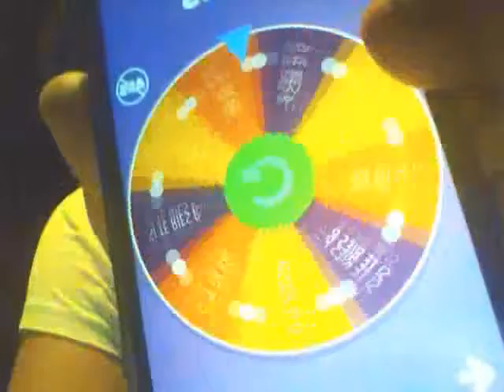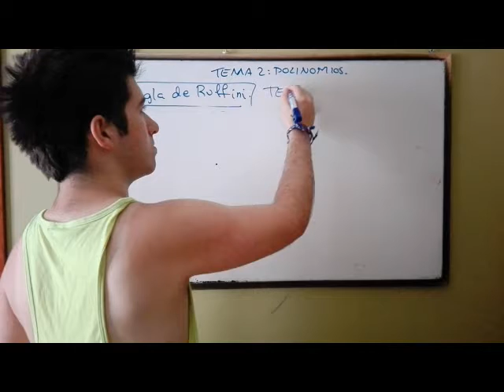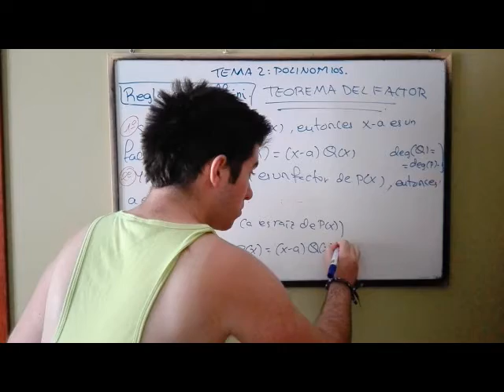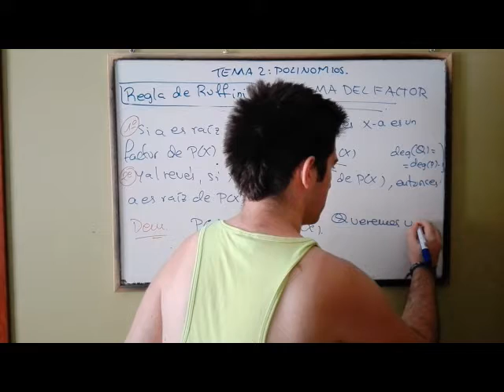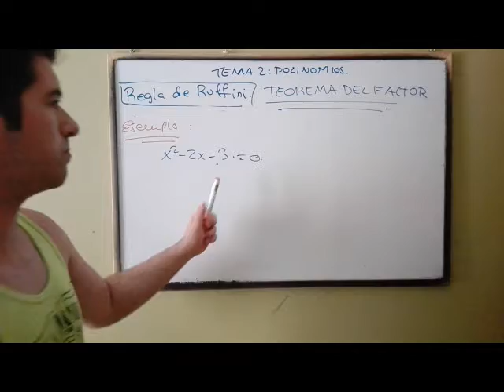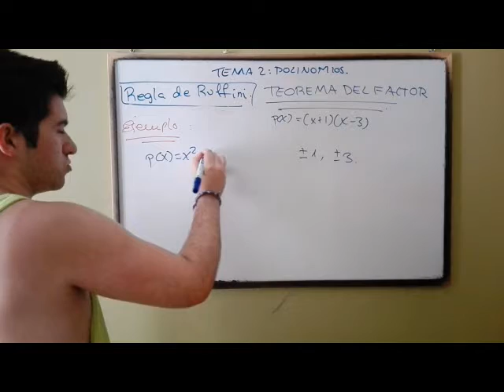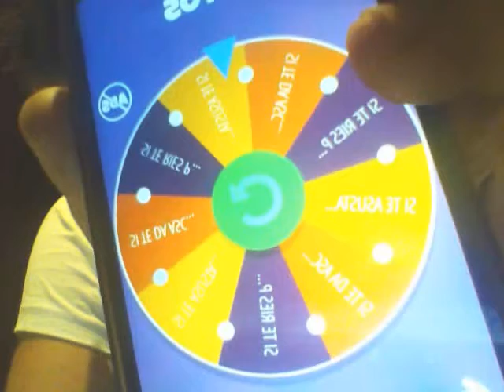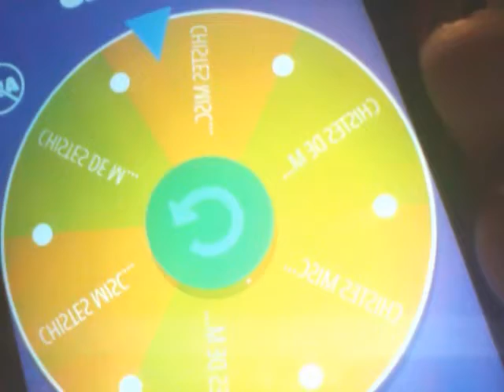CHISTES O RETOS Y EL TEOREMA DEL FACTOR Y DEL RESTO (parte 2: teorema del factor) CDM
Hola a tod@s. ¡¡NO OS PERDÁIS LAS ULTIMAS NOVEDADES DE CDM CLASES DE MATES!! Aprenderéis matematicas de una forma divertida. Tiraremos de la ruleta, contaremos chistes, haremos retos, etc. ¡¡NO OS LO PERDÁIS!!

Hola a tod@s. Aquí Clases de Mates CDM: SI SI SI, YA ESTAMOS AQUÍ; BIEN, BIEN, BIEN, OS SACARÉIS UN 10. Estamos ahora con un nuevo vídeo de la sección del canal, que es la sección de 1º de Bachillerato, con un vídeo en el que se explica otro concepto del tema de polinomios: teorema del resto y del factor y al final tiraremos de la ruleta. ¿Qué es el teorema del resto y del factor y para qué sirve? Al final del vídeo, ¿habrá chistes? ¿Qué tipos de chistes nos tocará? Ahora, en esta segunda parte del vídeo toca el teorema del factor. ¡¡NO OS LO PERDÁIS!!

¡¡SÓLO SENTAOS Y DISFRUTAD DEL VÍDEO APRENDIENDO MATEMÁTICAS!!

Dicho todo esto... ¡A SACARSE UN 10 CON CLASES DE MATES!